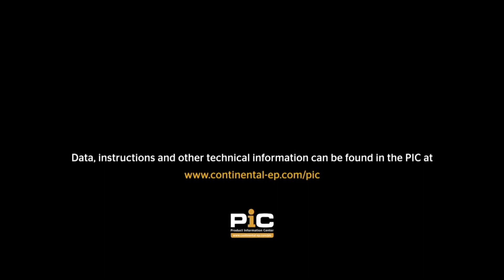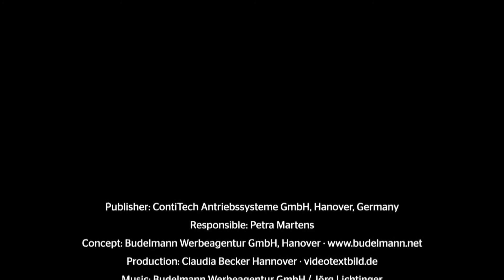[EN] Watch and Work Know-how - Belt Display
Whether you are replacing a timing belt or timing chain, the “Watch and Work” video series provides practical tips on how to replace drive components correctly. Videos are easy to understand, can be replayed at any time and are always geared to the requirements of technicians in auto repair shops.
Topic of the video: Belt Display